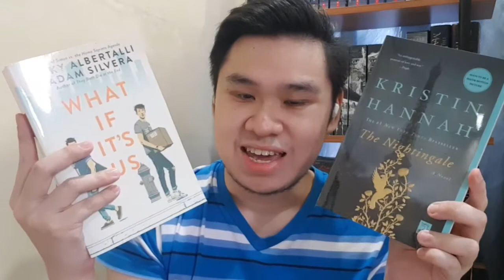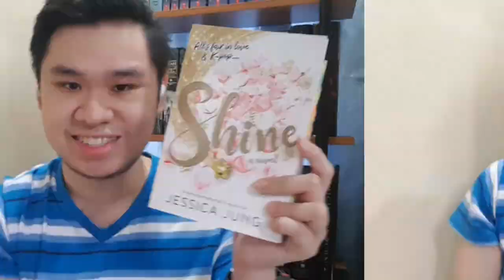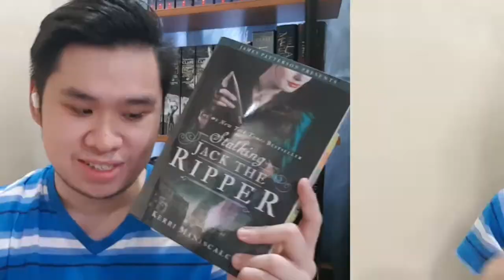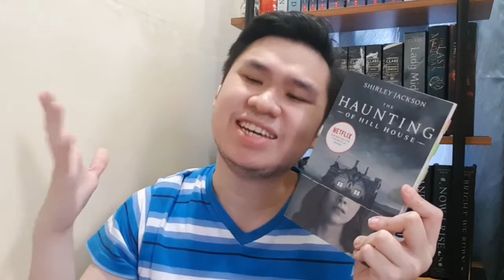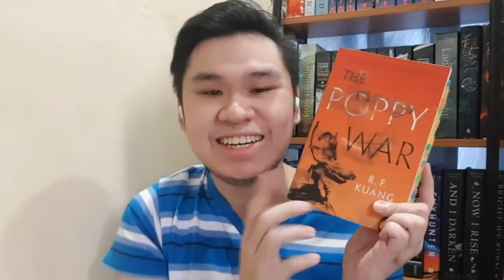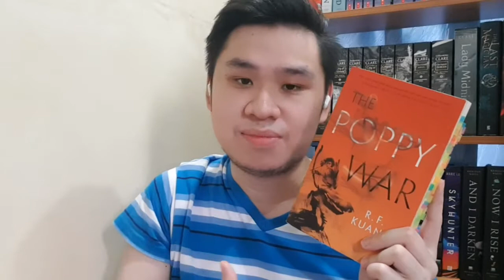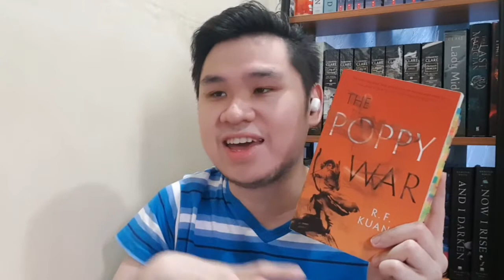October Reading Wrap Up | Book Club Announcement | Filipino Booktuber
Hello bookworm! sharing my reading wrap up for the month of October and the book club announcement. 😁

🔖TIMESTAMPS
📕 0:00 - Intro
📕 0:39 - Book Club Announcement
📕 2:45 - October Reading Wrap Up

✏NOVEMBER BOTM - November 21, 2020. 8:00PM

🔖BLOURAY BOOK CLUB:
✏NOVEMBER BOTM - November 28, 2020. 8:00PM
LIVE DISCUSSION - MY CHANNEL ❤
📘 WHAT IT ITS US BY BECKY ALBERTALLI AND ADAM SILVERA

🔖Check out Scribd - the membership for readers! Use my link to sign up and you'll get 60 days free

🔖We can also talk on Twitter, Instagram and Goodreads!

✏Outro: Music:
Musician: Jef